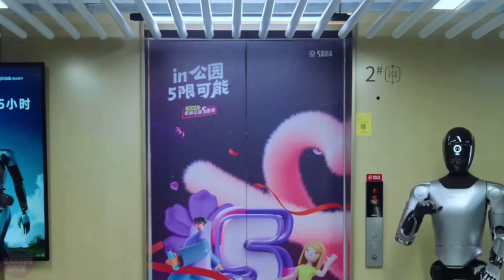Inside China’s NEW $100 Billion Humanoid Robot MEGA-FACTORY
China has just unveiled its $100 billion humanoid robot mega-factory, a facility set to revolutionize the robotics industry. This massive high-tech hub is designed to produce thousands of ultra-advanced humanoid robots, taking AI and automation to the next level.